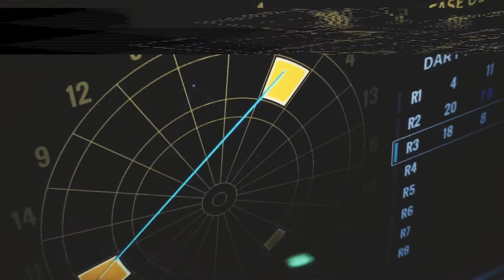【2017 PERFECTツアー 最終戦 千葉 男子予選ラウンドロビン】第4試合 山田勇樹 VS 平川健一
ソフトダーツトーナメント "2017 PERFECTツアー"最終戦 千葉 男子予選ラウンドロビン第4試合 、山田勇樹 VS 平川健一のフルバージョン動画です。
soft darts tournament "2017 PERFECT Tour"Grand Final in Chiba
Men's Preliminary Round Yuki Yamada VS Kenichi Hirakawa [Full]